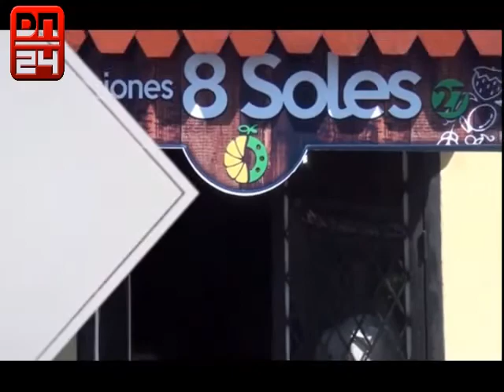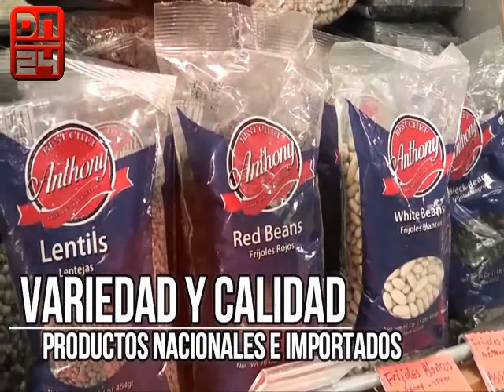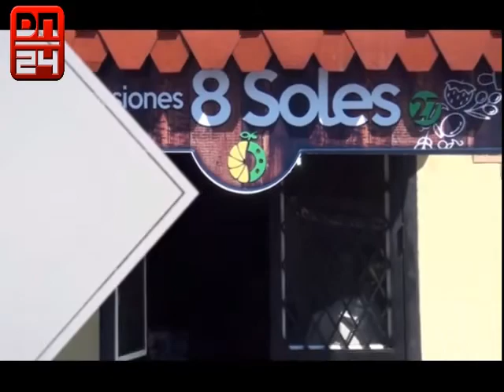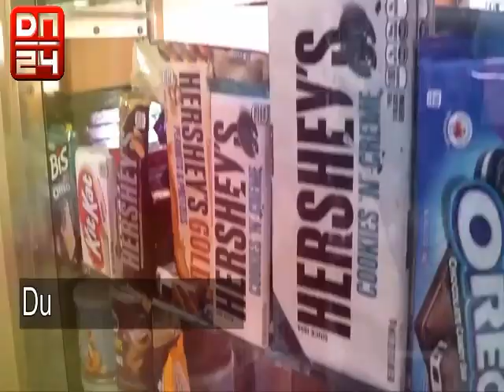DN PROGRAMA N°26 29 01 2021 INVITADO JOSE LUIS SANCHEZ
DNOTICIAS 24 EL NOTICIERO DE LA GENTE..lunes a viernes 8 pm canal de youtube dnoticias24 .  Haz tus comentarios e nuestro chat o envia un sms al 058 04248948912